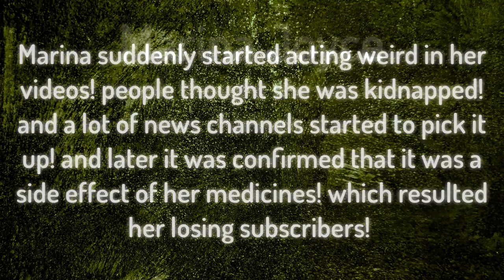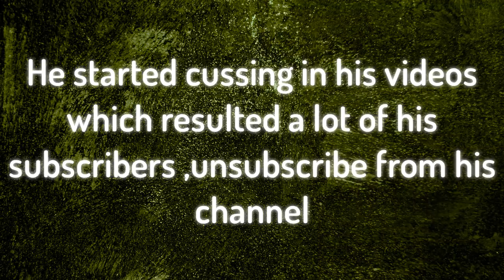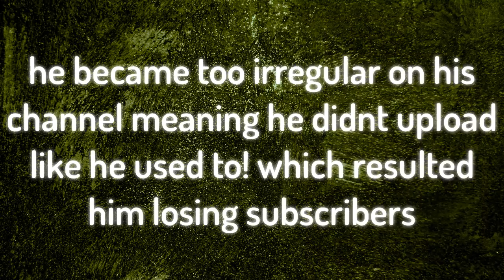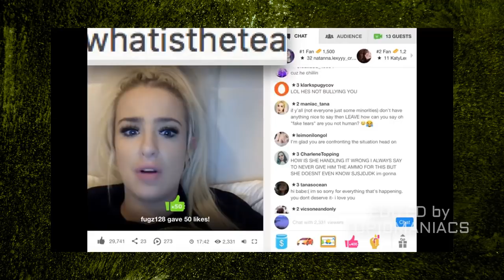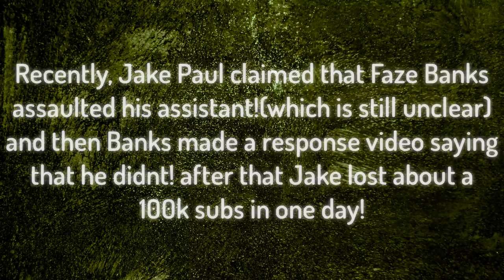TOP 10 YOUTUBERS WHO LOST THE MOST SUBSCRIBERS! (Jake Paul, Vitaly Zdorovetskiy, SkyDoesMinecraft)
Here's a list of 10 YouTubers who lost the most subscribers FT. Jake Paul, Vitaly Zdorovetskiy, Skydoesminecraft, and many others